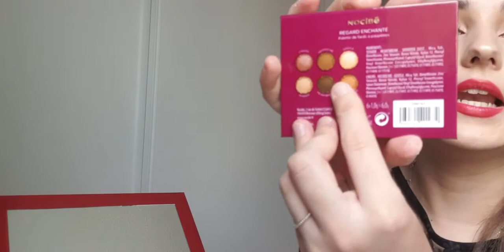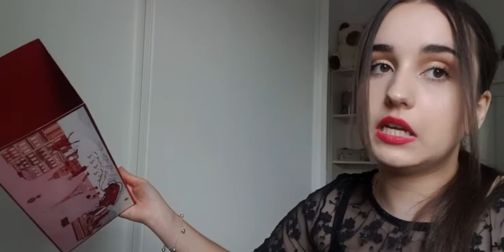¡Calendario de adviento de Nocibé! ||Ivette QC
Hola chicos y chicas!! hoy os traigo un nuevo video y hoy abro el calendario de adviento de Nocibé !!
Tenía muchas ganas de subiros este vídeo y por fin está aquí me hizo demasiada ilusión grabarlo así que espero que os guste mucho ❤️